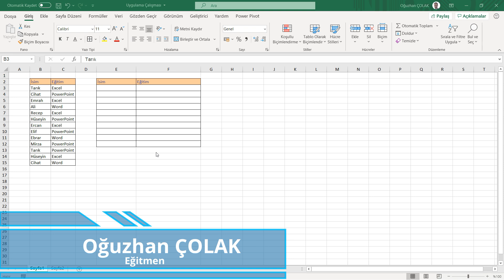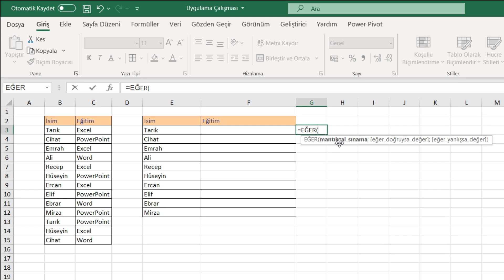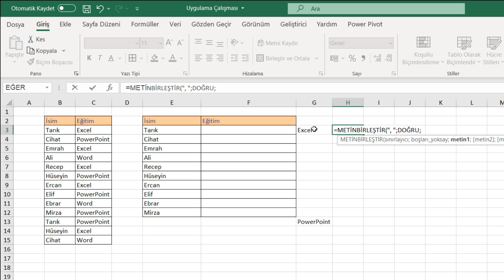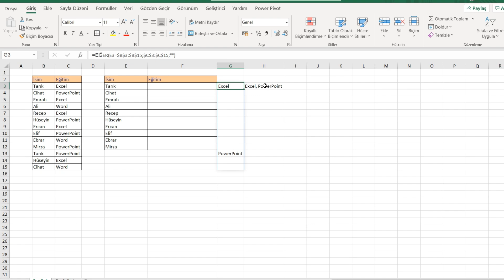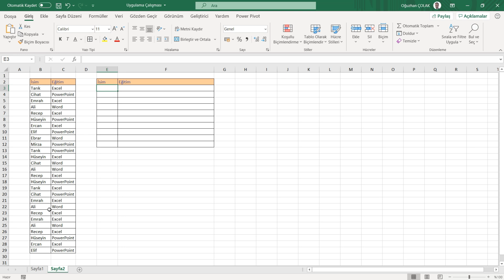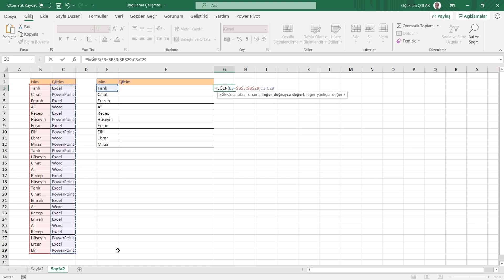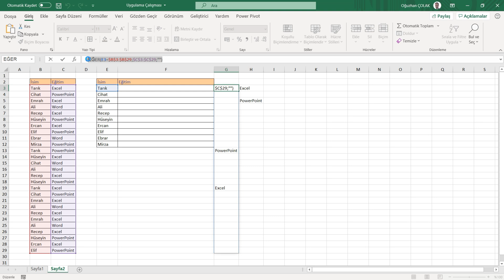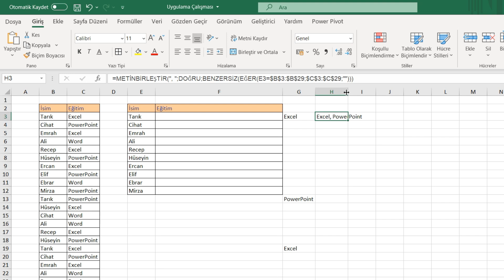Excel'de Üst Düzey Bir Uygulama | İşinde Fark Oluşturmak İçin Mutlaka Öğrenmelisin | Oğuzhan ÇOLAK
Excel'de Üst Düzey Bir Uygulama

Bu uygulama çalışmasını işinizde fark yaratmak için mutlaka öğrenmelisiniz. Beğenerek ve yorum yaparak da destek olmayı unutmayın. Desteğiniz için teşekkürler.